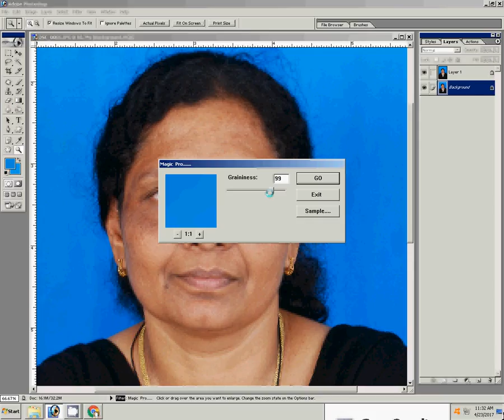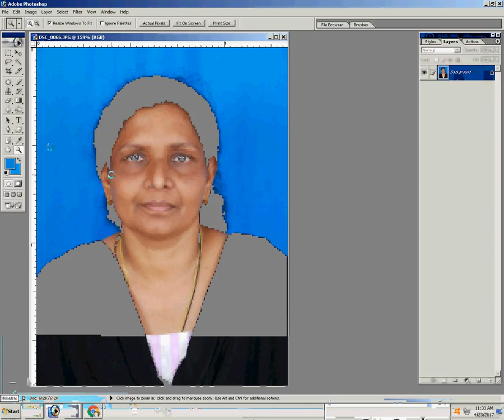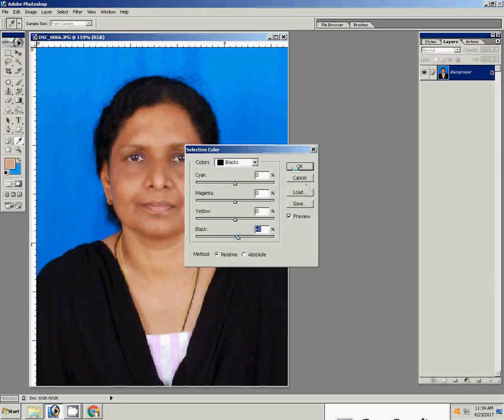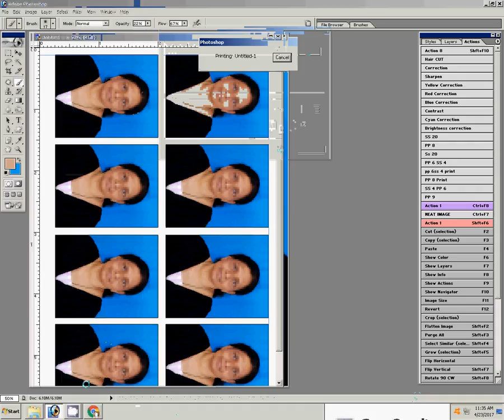How to create a passport size photo in photoshop